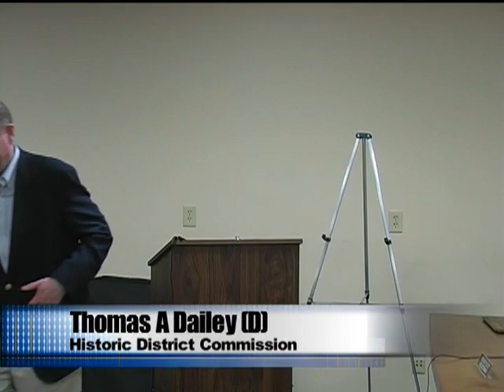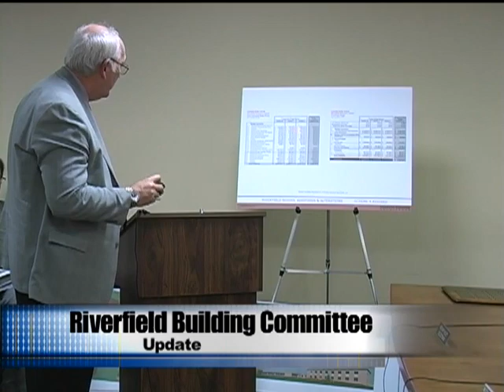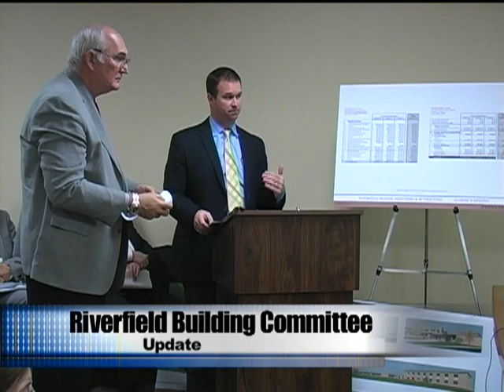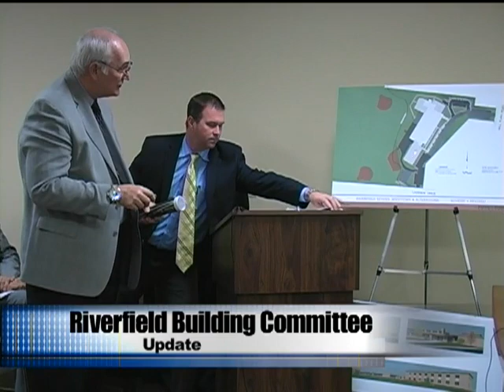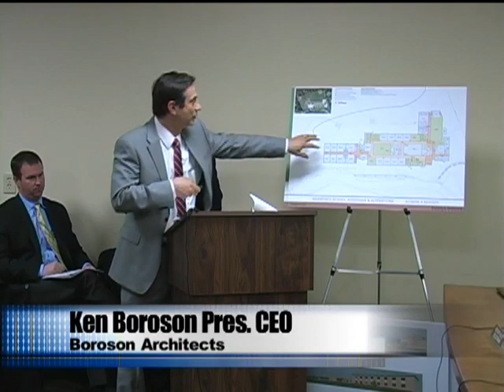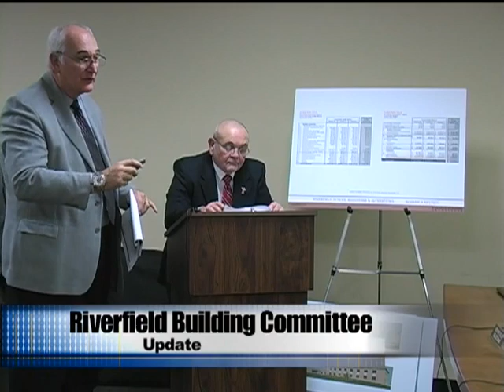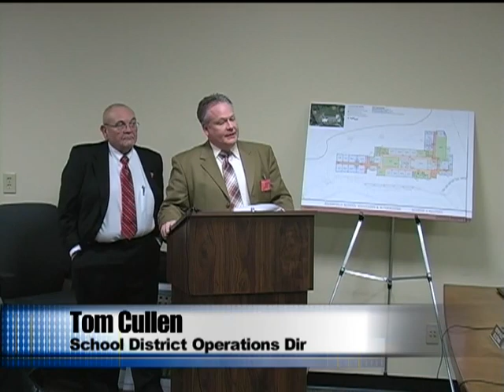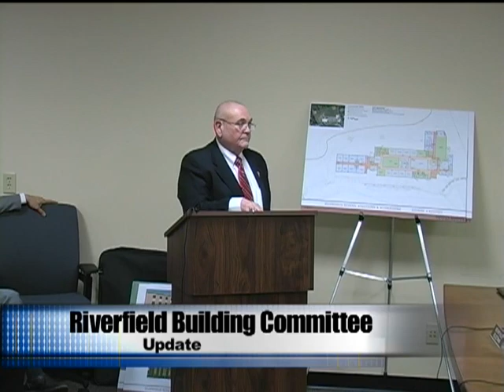Board of Selectmen 12/19/2012